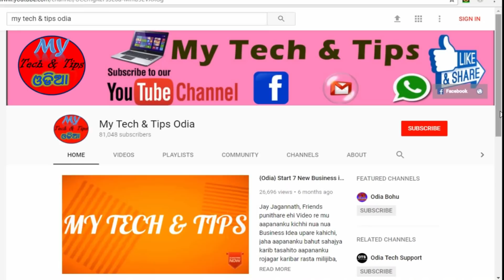Emiti 4 ti Abhyash Binash karideba Aapanank Paribara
Aneka lokank kichhi na kichhi kharap abhyash rahithaye, aau ehi abhyash dhire dhire badhi chalijaye. kintu byakti ku samanya laguthiaba ehi kama tara paribar pain Binash ra karan hoijaye. Shukra Niti re Ehi 4 ti abhyash upare kuha jahichhi, jeunthiru aapananku durei rahiba uchita. Sethipain aapan video ti ku thare dekhi niantu.